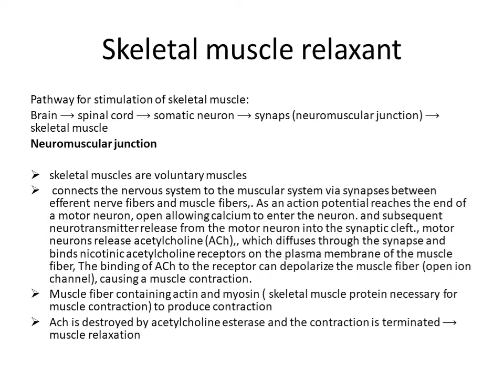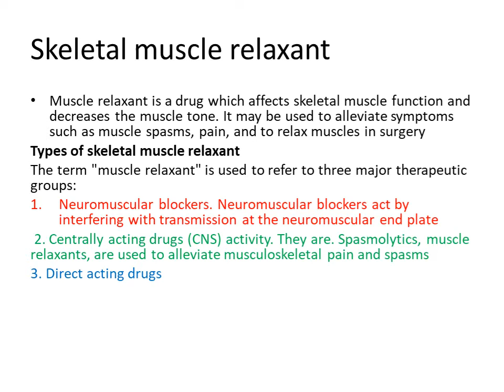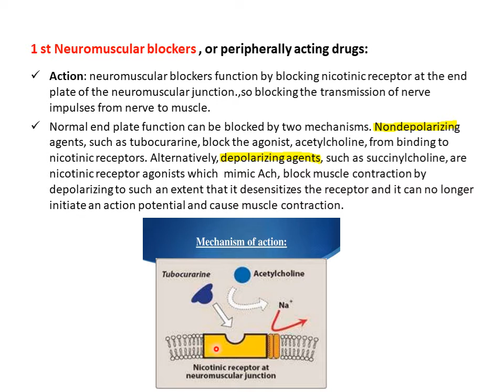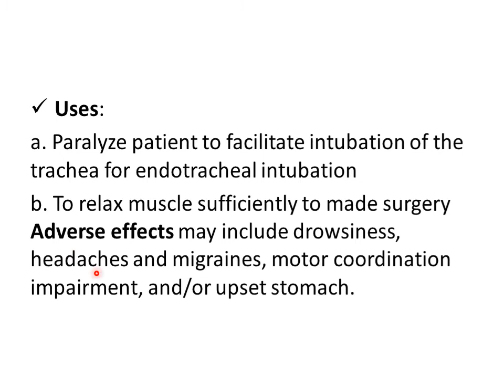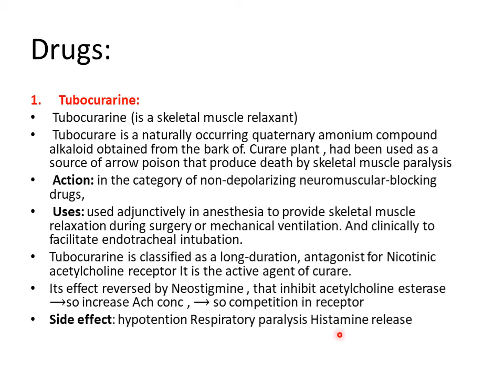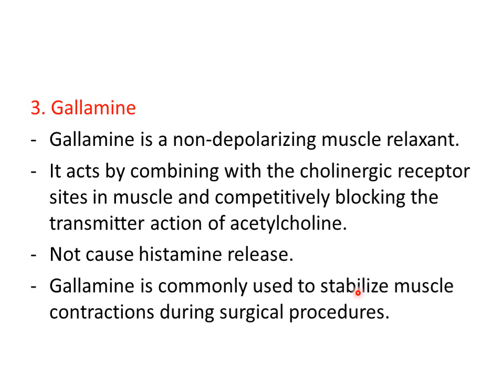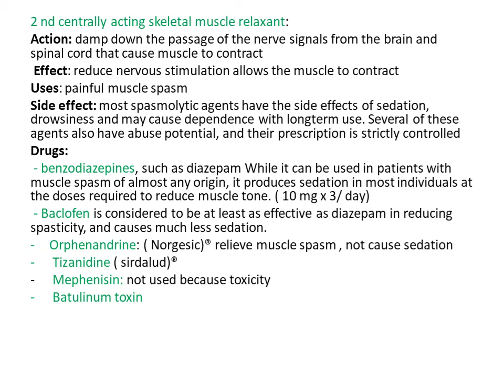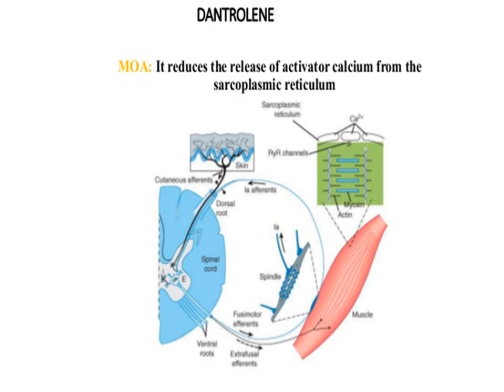ph 2 lec 13